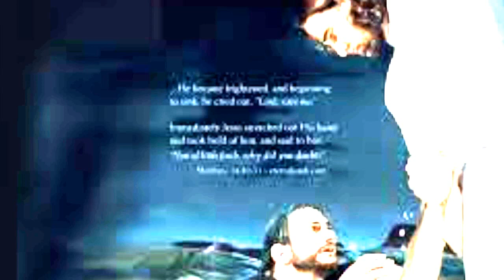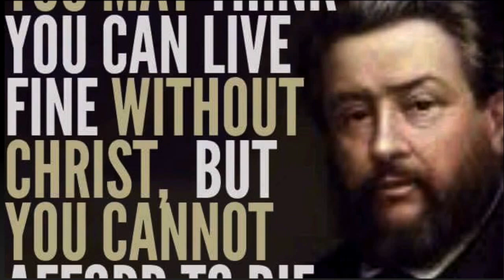Lp Aida people need THE LORD and Tell them | Soul winning songs Medley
Sang Live at the Zealously Affected Camp | Great medley for during prayer